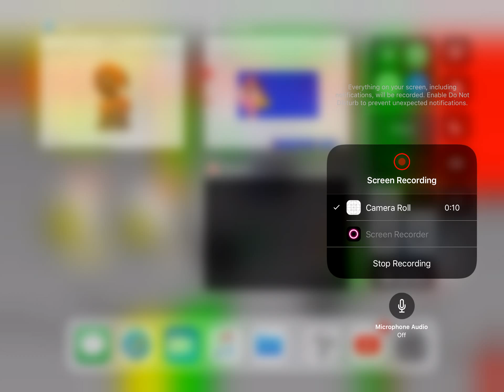Aj games the cute fox turns into a werewolf